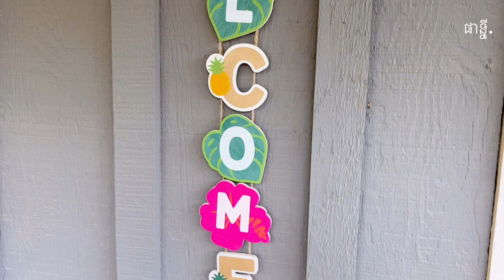Join Aunty’s Hawaii Birthday Party 🥳 ចូលរួមពិធីខួបកំណេីតរបស់មីង| Khmer Vlog 🇰🇭🇺🇸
Hawaii Birthday Party

Love,
Phany

Goal for this channel:
Please support me by subscribe, like, share and watch video til the end so that I can take part of income from this channel to help other Cambodian children in need.
Music credit to: Rory Fisher
phany_keo
Phany Annie